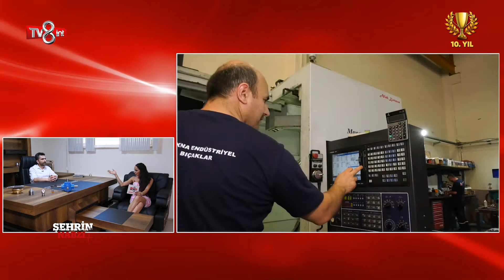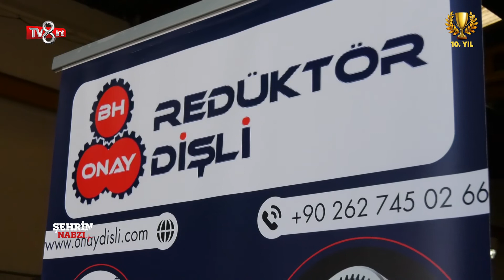BH ONAY REDÜKTÖR DİŞLİ MAKİNA - TV8int - ŞEHRİN NABZI